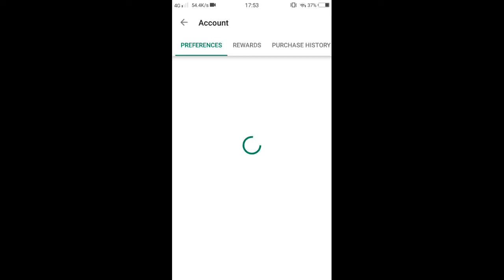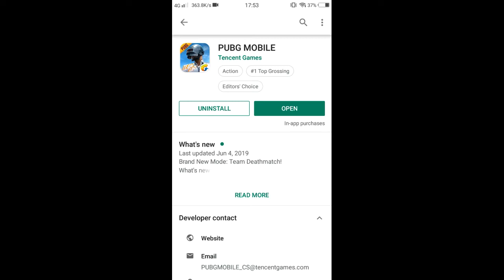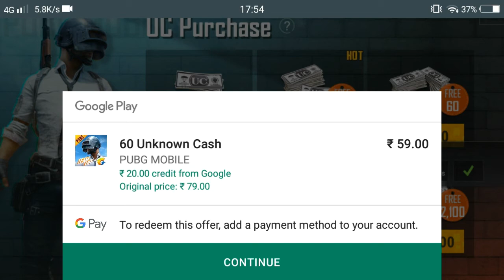new uc glitch (royal pass only rs 40) new play store trick to get 600 uc in pubg mobile